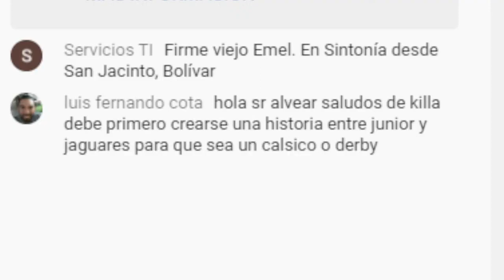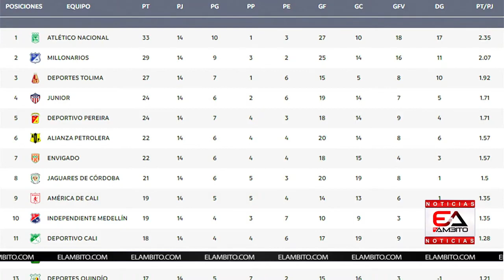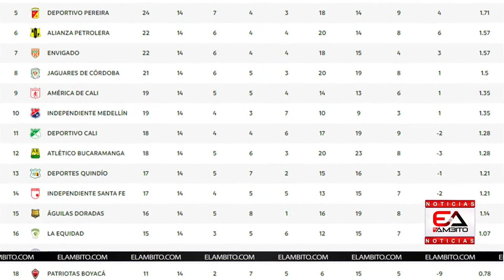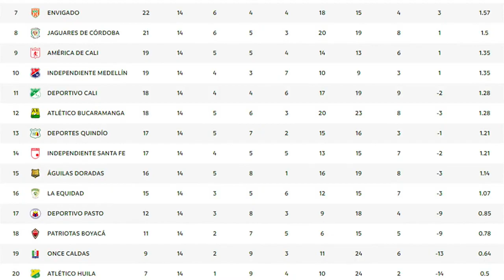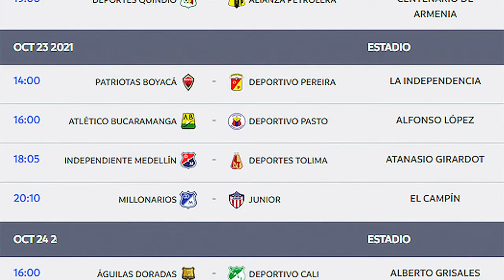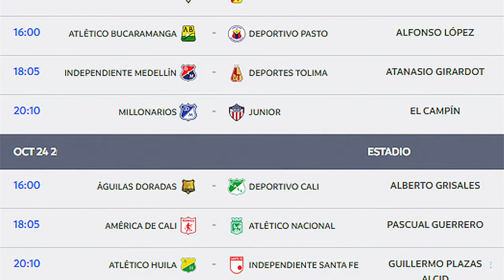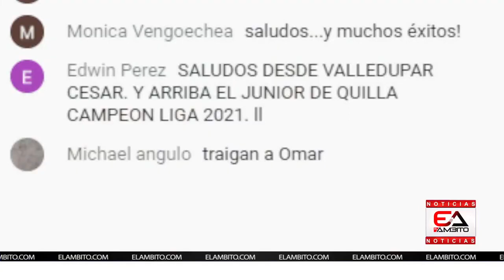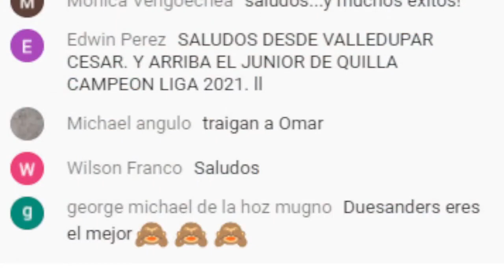En vivo: Omar Pérez habló de Junior - Viera sigue marcando con Junior - Boxeo